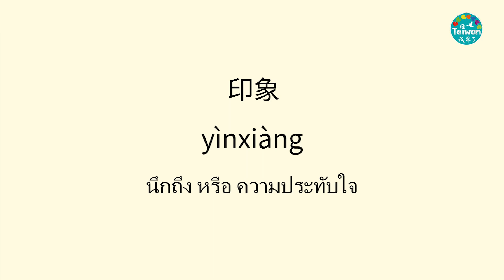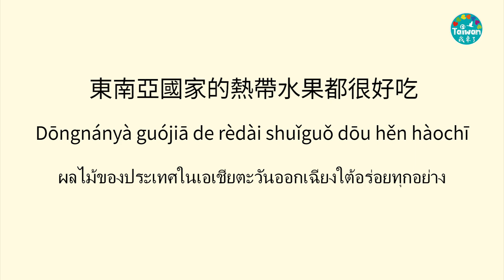231105 對東南亞的印象 中泰字幕